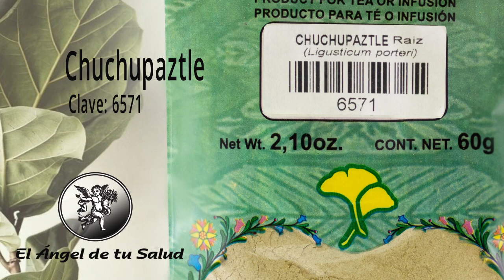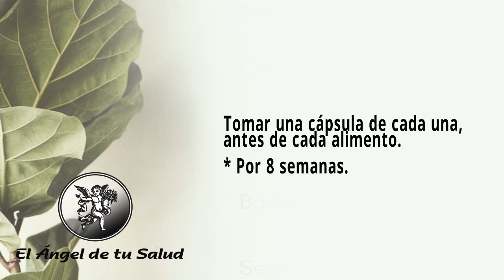FÓRMULA HERBOLARIA PARA TRATAR FRAGILIDAD CAPILAR O MORETONES EN LAS PIERNAS